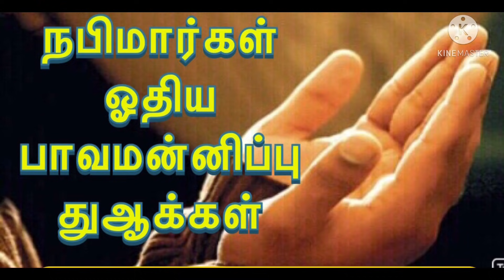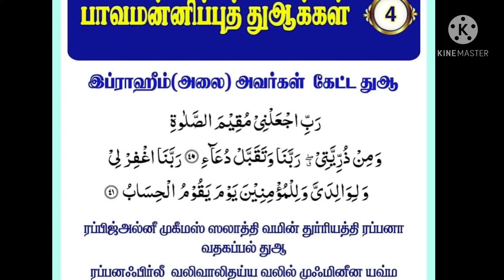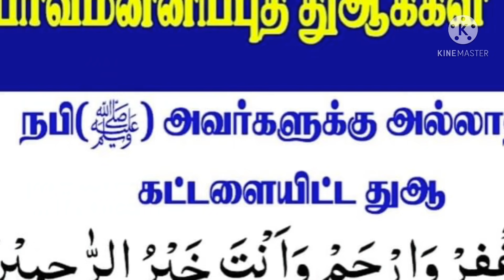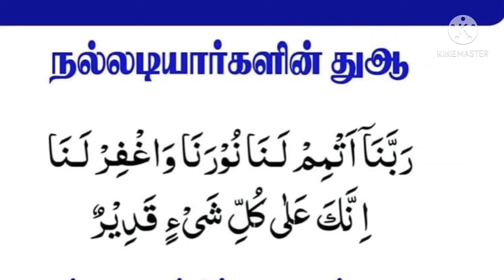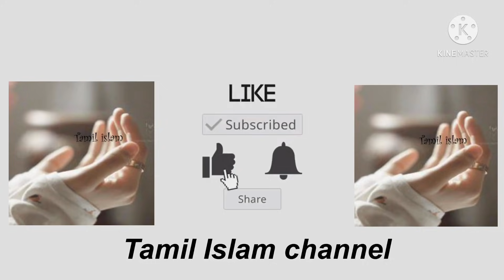நபிமார்கள் ஓதிய பாவமன்னிப்பு துஆக்கள்| Tamil Islam channel